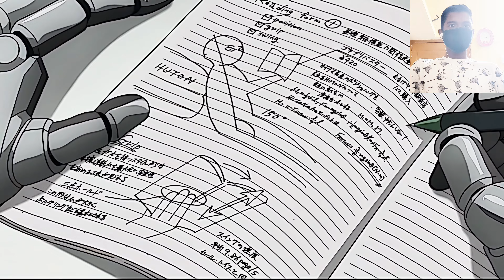Saitama Vs Genos | Saitama Sigma 🗿 moments in hindi | One Punch Man Thug life moments in hindi | P4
SIGMA Compilation 🗿 | One punch man sigma moments | OPM thug life

One punch man Funny moments | One punch man thug life OPM funny OPM The Boys meme

This video is about anime funny moments. I'm gonna show you some One punch man funny moments from the beginning.

EGNORE (TAGS)

THE BOYS MEME COMPILATION
Anime funny moments
theboysmemes
Anime thug life
random anime funny moments
sigma male
sigma male memes
sigma rule
 the boys meme anime
memes
dank indian memes
dank memes
funny memes
indian memes
sigma rule
hindi memes
memes in hindi
sigma male
memes video
the boys
sigma male song
sigma rule compilation
male sigma rules
thug life
men will be men
sigma rule male
sigma rule memes
guri bolte meme
memes song
boys sigma rule
sigma rule status
sigma memes
sigma rule song remix
song
meme
thug of memes
internet memes
entertainment
sigma rules
comedy
sigma rule song
memes compilation
trending memes
sigma
sigma male rules
aitama
anime
the boys meme
the boys
shorts
best anime
top anime
amv
new anime
goku
goku vs saitama
dragon ball
opm
saitama vs genos
edit
manga
best anime to watch
one punch man saitama
the boys memes tiktok compilation
anime tops
otaku
one punch man manga
saitama vs
anime recommendations
the boys meme template
funny video
saitama shorts
saitama vs garou
best fights
goku vs jiren
dbz
fan animation
the boys memes comp
opm songs
opm love songs
one punch man anime
saitama vs sonic
snl 48
season 1 one punch man
savedbysaitama
saturday night live
saitamasaved
shaggy vs saitama
saitama strong
invencible vs omniman batalla final
saitama moments
one punch man god
one punch man blast
one punch man a hero nobody knows gameplay
one punch man a hero nobody knows
one punch man 2
moments saitama
master saitama
hero saitama
blast one punch man
badass moments saitama
aubrey plaza
anime saitama
anime badass moments tiktok saitama
world largest anime
the boys music
the boys theme
the boys song
explore
viral
meme
naruto
theboysmeme
theboys
anime show
tabs anime
tatsumaki vs saitama
habilidad blessing anime fighters
anime fighters simulator secret
roblox anime fighters simulator
saitama vs boros
saitama vs god
blessing anime fighters
saitama vs tatsumaki
anime fighters
reanime
best anime fights
one punch man ost
one punch man mangá
one punch man manga chapter 176
one punch man manga 176
mario
one punch man anime manga
goku vs superman
superman vs saitama
saitama cool moments
saitama vs anime
invencible vs omniman pelea final
goku vs all
saitama badass moments
one punch man 176 manga
one punch man 176
mod one punch man
mangá
one punch man 176 mangá